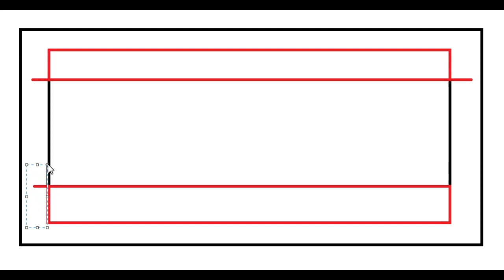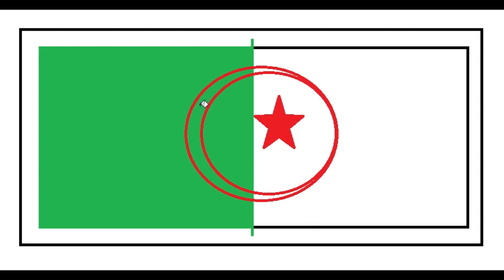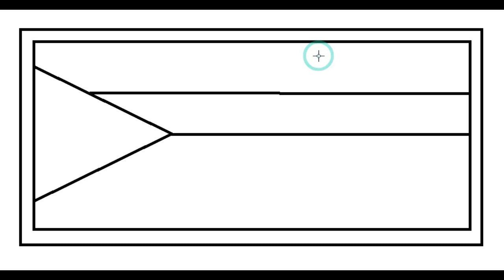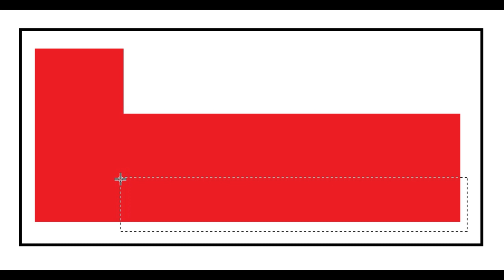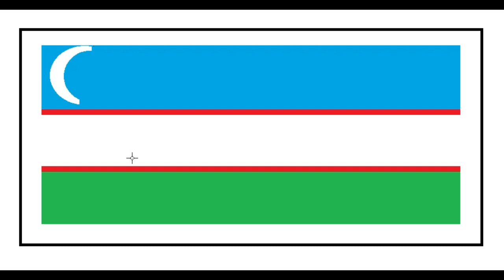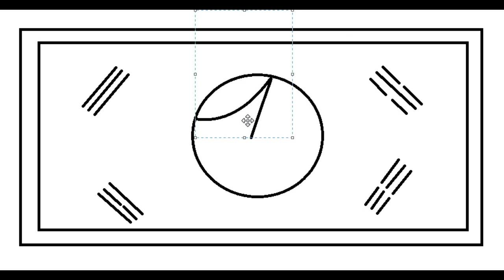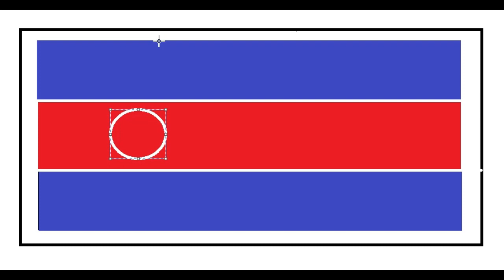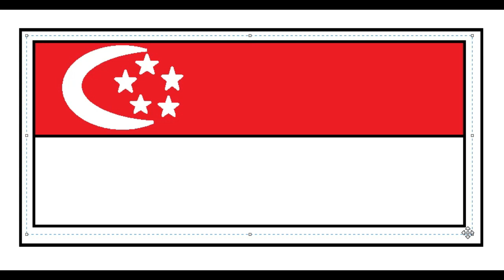Colarisse : In this live, I will draw for you several banners of some global country.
About the video:
In this live, I will draw for you several banners of some global country